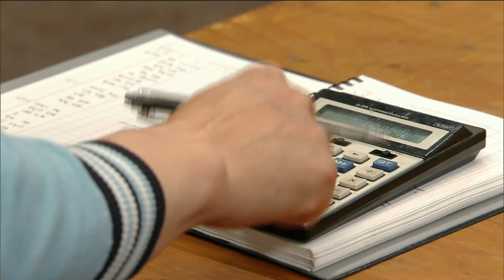[A Daughter Just Like You] 딱 너 같은 딸 32회 - Gil yong-woo, grant a divorce 20150630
Gil yong-woo, grant a divorce